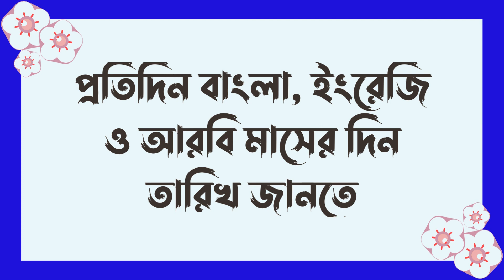আজ বাংলা মাসের কত তারিখ? | আজ আরবি মাসের কত তারিখ? | Bangla Date Today | আজকে কত তারিখ | 26-02-2024